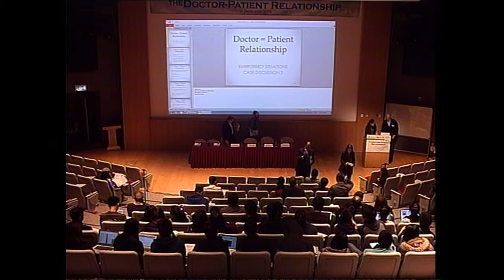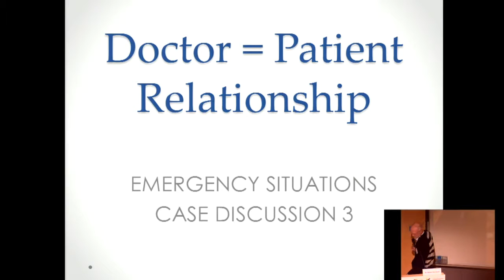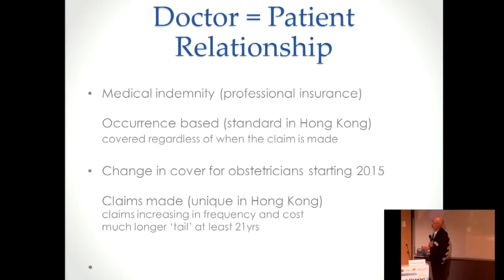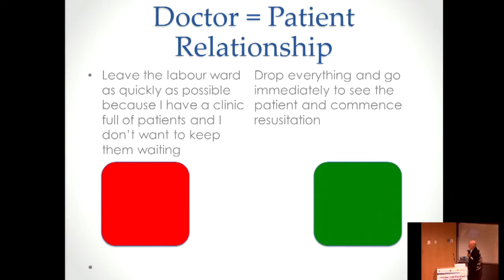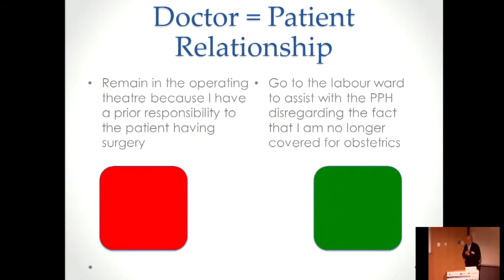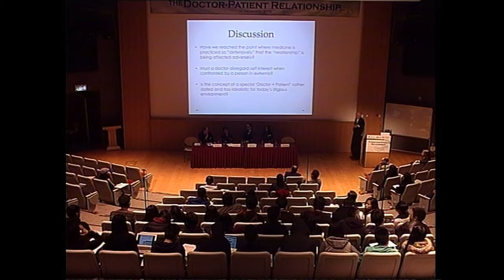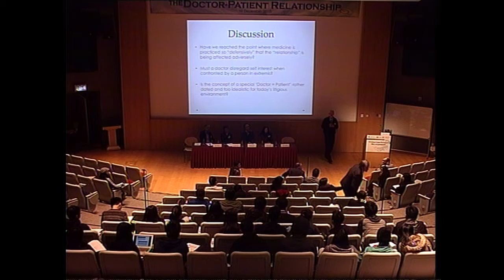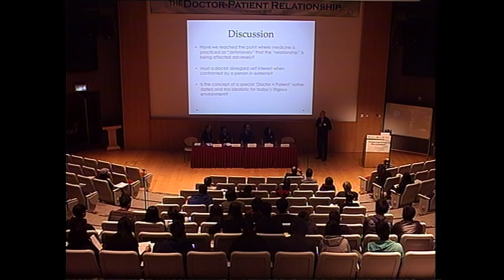Case-Based Panel Discussion 2 - Case 3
Dr. Robert Stevenson, Specialist in Obstetrics and Gynaecology, International Doctors Limited private practice, Hong Kong; Deputy Medical Director Hong Kong Adventist Hospital lead clinician Obstetrics and Gynaecology